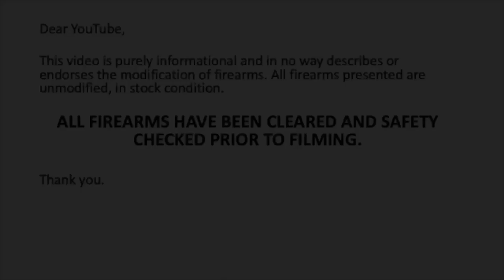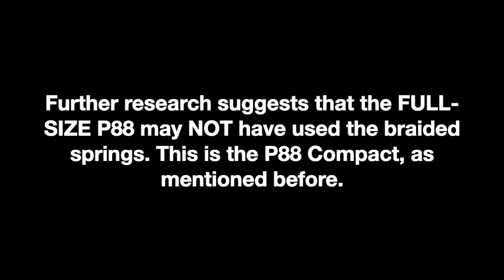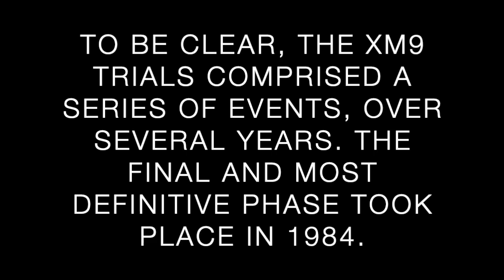Walther P88-C Review: The Most Wonderful Wondernine (P226 be like, WTF?!)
See why the P88c 9mm is MORE wonderful than the Beretta 92, 5906 and Sig P226 (NOT the CP88!)